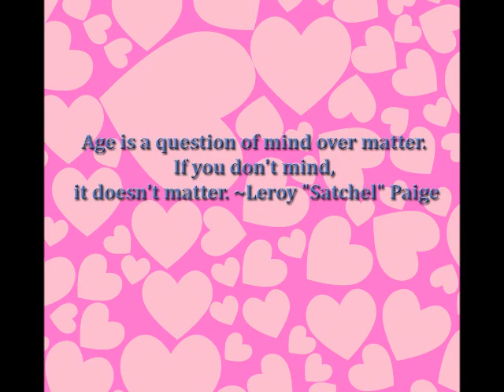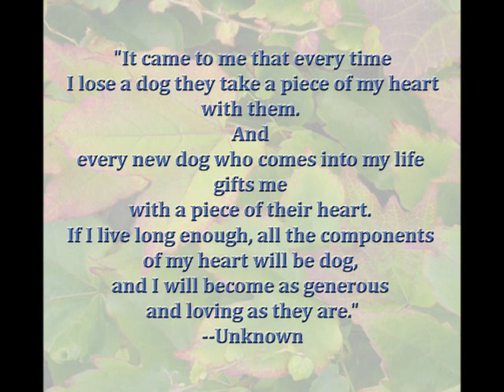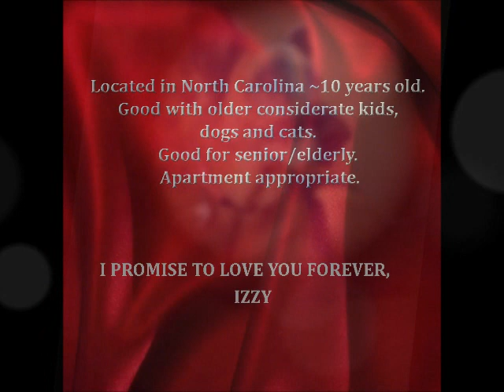IZZY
Like a fine wine, I keep getting better and better!!!